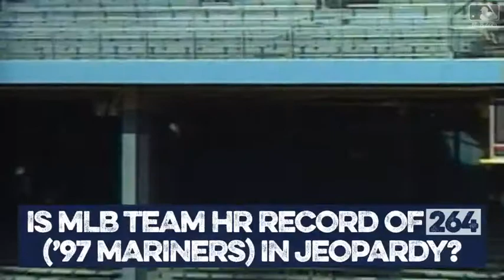Yankees seek homer record in '18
After leading the league in home runs in 2017, the Yankees look to break the previous home run record set by the Mariners in 1997